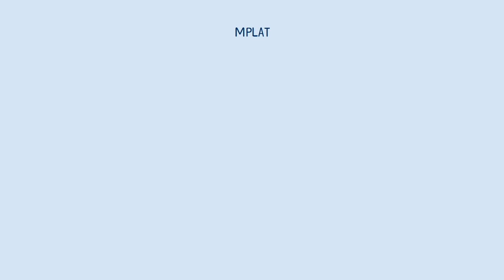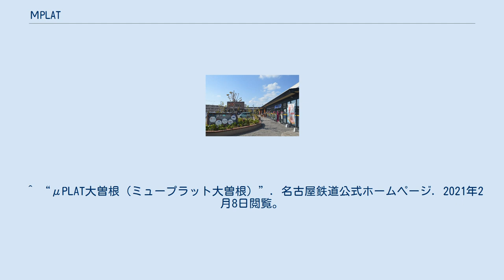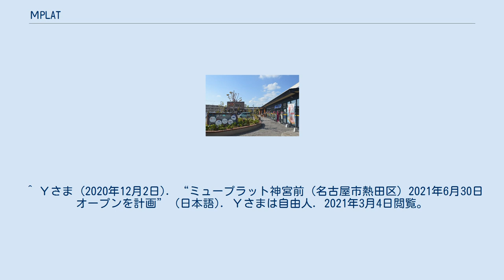ΜPLAT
μPLAT（ミュープラット）とは、名古屋鉄道が展開する商業施設の名称である。
名鉄名古屋本線 金山駅など複数の鉄道駅に整備されている。
コンセプトは「名鉄各駅のホームから『ぷらっと』立ち寄れる場所」。
 店舗はコンコースの東側の1階、2階、西側の1階、2階、およびコンコース上にある。
東側の1階の店舗の一部のみが改札内にあり（駅ナカ）、それ以外は改札外であり名鉄利用者でなくとも利用できる。
東側の2階と西側の2階はつながっておらず、一度コンコースに降りる必要がある。
名鉄の金山駅のホームは改札から1階降りた掘割上にあるが、ホームにあるコンビニなどの店舗はミュープラット金山には属していない。
 店舗は江南駅駅舎の東西にある。
改札内にはなく、駅を利用しなくても利用できる。
西棟はパン屋の1店舗のみである。
東棟は2階建てで、6店舗が入っている。
 解体されたパレマルシェ（元・名鉄パレ）常滑店の跡地に建設された。
駅ビルはなく、平屋の店舗が5棟建ち並んでいる。
 店舗は1階、2階にある。
2階の改札内や3階のホームには店舗はなく、名鉄利用者でなくとも利用できる。
JR東海の商業施設 アスティ大曽根と隣接している。
 当初は2021年3月に開業予定となっていたが、7月に延期となっている。
 2021年3月16日に第一期オープン。
第二期は開業未定。
6店舗が入る。
^ μPLAT金山（ミュープラット金山） 名古屋鉄道、2014年10月24日のアーカイブ] ^ “μPLAT金山（ミュープラット金山）”. 2021年2月8日閲覧。
^ “μPLAT江南（ミュープラット江南）”. 2021年2月8日閲覧。
^ “μPLAT常滑（ミュープラット常滑）”. 2021年2月8日閲覧。
^ “μPLAT大曽根（ミュープラット大曽根）”. 2021年2月8日閲覧。
 ^ “中日新聞 |”. 2021年1月2日閲覧。
 ^ “商業施設「μ PLAT（ミュープラット）一宮」第Ⅰ期エリアを3月16日に開業します”. MEITETSU NEWS RELEASE (2021年1月20日). 2021年2月8日閲覧。
^ “不動産事業のご紹介（主な開発中案件の欄）”. 2021年2月8日閲覧。
 ^ Ｙさま (2020年12月2日). “ミュープラット神宮前（名古屋市熱田区）2021年6月30日オープンを計画” (日本語). Ｙさまは自由人. 2021年3月4日閲覧。